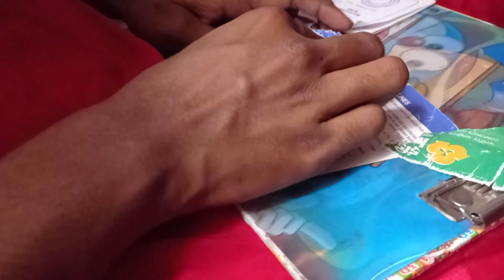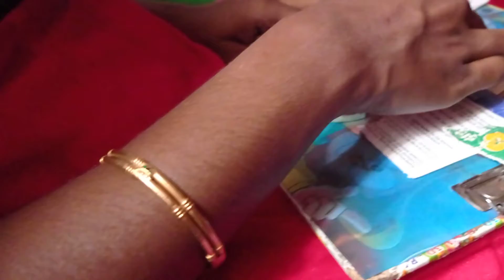Today சோதனை🙄from ஆதித், bank passbookஅ கிழுச்சுட்டான்😟